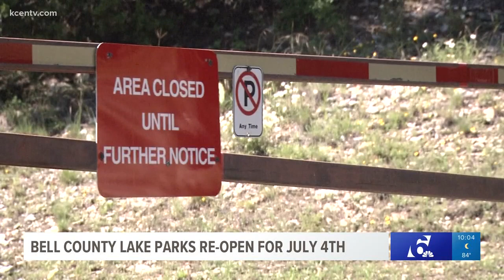Parks near flooded Central Texas lakes re-open in time for Fourth of July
All parks on Bell County lakes, which were closed due to flooding, are open and ready for the Fourth of July. Flooding earlier in the spring caused many of the parks to close during May and June.